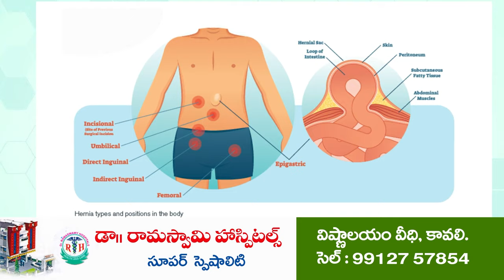చ‌వితి ఉత్స‌వాల‌కు అనుమ‌తులు త‌ప్ప‌ని స‌రి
- కావ‌లి డీఎస్పీ వెంక‌ట‌ర‌మ‌ణ